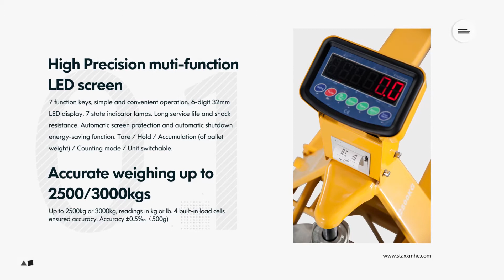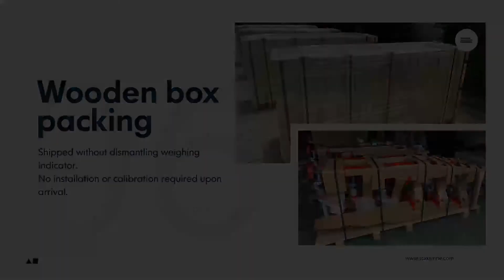[ STAXX] Scale pallet truck WH-25ES with four point weighing system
Heavy duty pallet truck with built-in scale
2500/3000kg capacity; 500g accuracy.
Electronic indicator with 32mm high red LED display
Four load cells ensure accurate readings in kg or lb.
Well designed structure
Standard 540/680mm fork width(rather than 570/700mm)
Low profile 78mm min. fork height
Long life internal battery
Rechargeable 6V/4Ah battery, 40 hours operation.